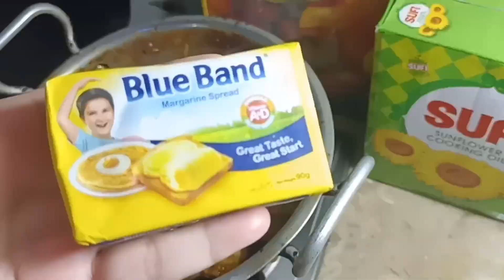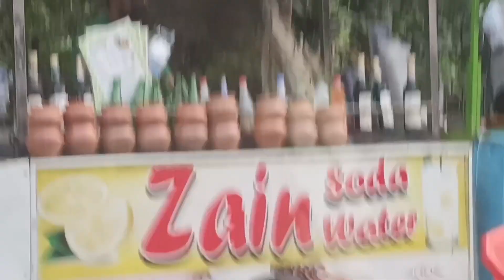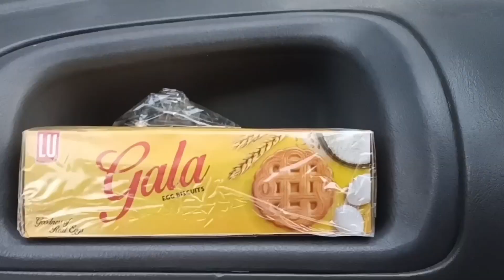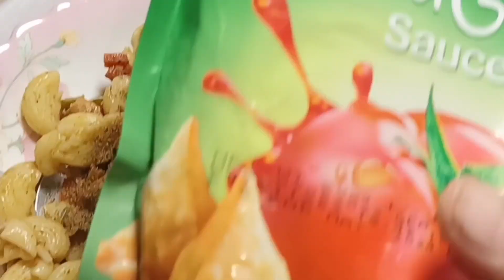Hum Itna Darte Kiun Han | Makhni karhi ki recipe.🎀🎉🌟🌟🌟🌟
Makhni krahi ki recipe.hum itna darty kiun han chezon k khrab honey Sy tot jany Sy waqt pr istmal kiun nahi krty.
sitara yaseen vlog.
bb food rrc.
surab Joshi.
trub Khan vlog.